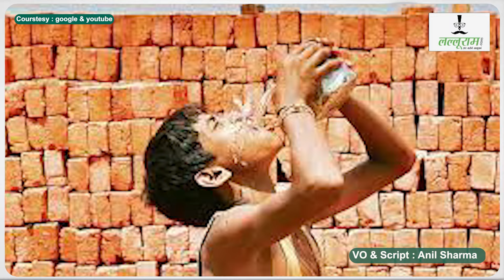Heatwaves गर्मी ने लगाई धारा 144 | Summer | Temperature